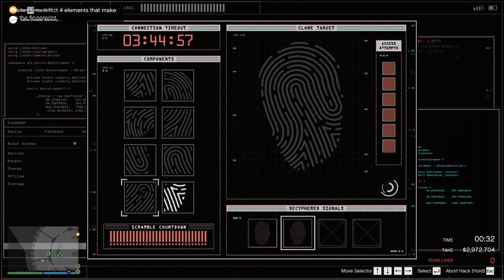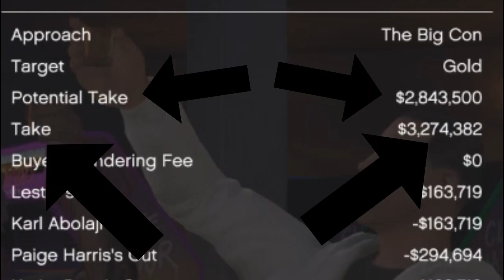GTA Online Diamond Casino Heist Gold Glitch 2.0 The Big Con No Commentary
Hi Guys, Here I Used the Gold Glitch To Take More Money Than The Game Allows. If I Helped Make Sure To Like This Video!